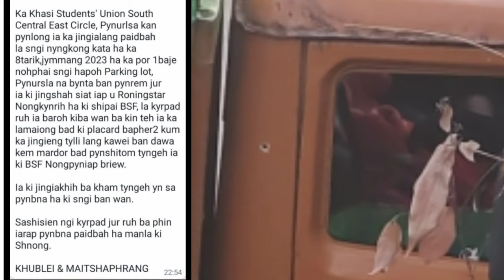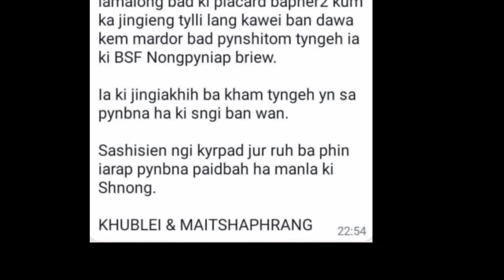jingpynbna kyrkieh ka seng KSU pynursla halor ka jingshah siat IAP u bah Roning haki shipai BSF